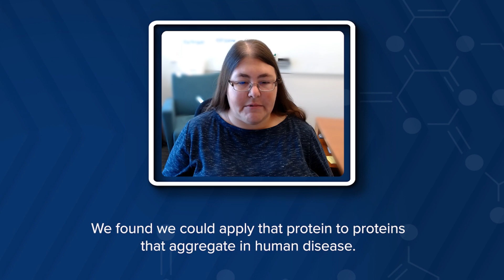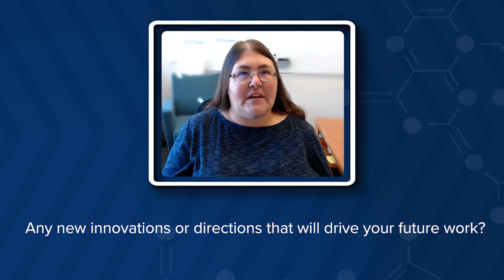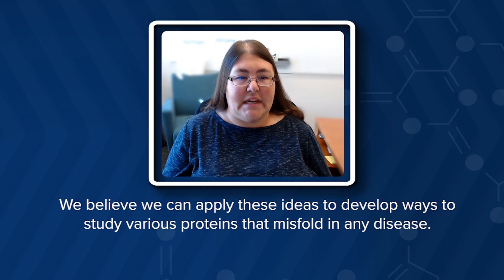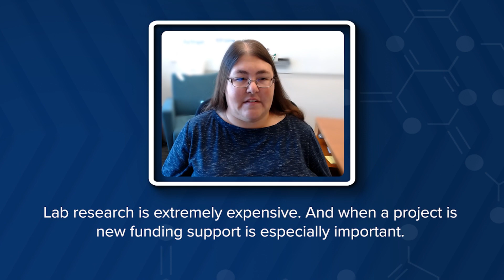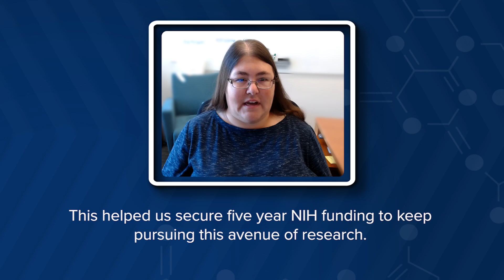Developing New Treatments for Neurodegenerative Disease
Neurodegenerative diseases such as amyotrophic lateral sclerosis (ALS or Lou Gehrig’s disease), Parkinson’s, and the most common types of dementia have proven to be extremely difficult to treat and are refractory to cures. However, new discoveries in the field of protein misfolding by research scientist and LLF alumna, Dr. Meredith Jackrel, Assistant Professor of Chemistry, Department of Arts and Sciences, Washington University in St. Louis, are paving the way for a better understanding of the underlying pathologic mechanisms of these disorders. In this video, she discusses her innovative and groundbreaking work and how this may lead to new therapeutic interventions.